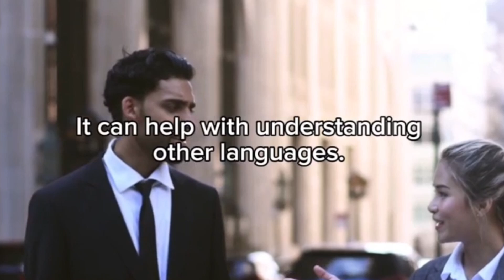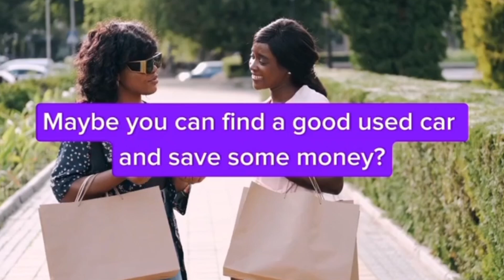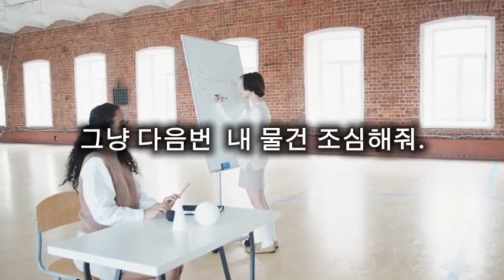생활영어(Episode 1~8)